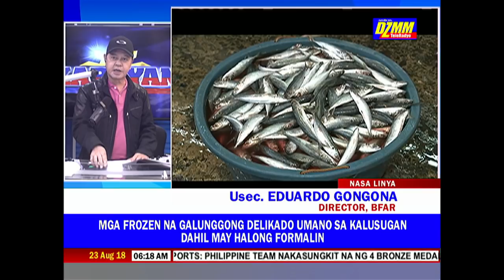DZMM TeleRadyo: Formalin-laced galunggong alarms PH officials | Part 1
The health department and fisheries bureau on Thursday said they were on the lookout against imported galunggong or round scad that were allegedly tainted with formalin.